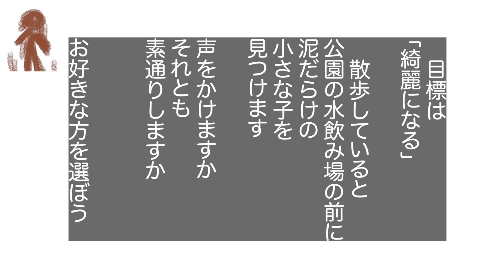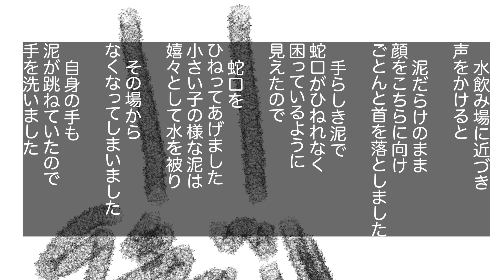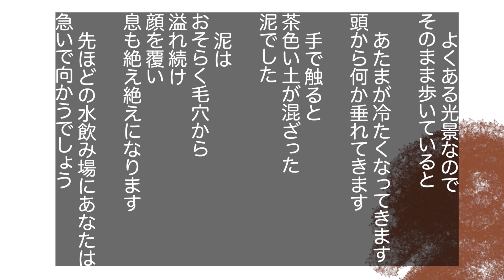「きれいになれ」TRPG ソロシナリオ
0:00　導入

1:02　声をかける

2:05　素通りする

遊んでくれてありがとう